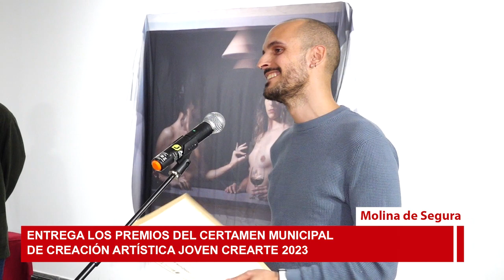El Ayuntamiento de Molina de Segura entrega los premios de las distintas modalidades del ‘CREARTE'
La Concejalía de Juventud del Ayuntamiento de Molina de Segura organiza el acto de entrega de premios a los ganadores del Certamen de Creación Artística Joven CREARTE 2023, en las modalidades de Música, Literatura, Cortos y Documentales, Fotografía y Artes Plásticas, en la Sala de Exposiciones El Jardín (en Calle Profesor Joaquín Abellán, nº 8). Asisten el alcalde de la localidad, José Ángel Alfonso, y el concejal de Juventud, Pablo García.

“Los trabajos premiados -señala el regidor, José Ángel Alfonso-, no solo reflejan las grandes habilidades artísticas de sus creadores, sino que también son una muestra clara de su pasión, su dedicación y su gran capacidad para comunicar ideas, sentimientos y visiones muy personales del mundo y la realidad. Son un ejemplo de la capacidad que posee el arte para conectar, inspirar y transformar”.

El edil de Juventud, Pablo García, ha expresado su “gratitud a todos y todas las participantes por su labor creativa en esta edición del CREARTE, certamen que pretende fomentar la promoción artística y cultural de la población juvenil, incentivando la divulgación del arte y la ampliación de cauces que favorezcan la proyección de jóvenes artistas de Molina de Segura en el ámbito profesional”.

La muestra colectiva de Artes Plásticas, compuesta por las obras participantes, se encuentra ubicada en la Sala de Exposiciones El Jardín, hasta el día 19 de diciembre, y puede visitarse de martes a sábados, en horario de 17.30 a 20.00 horas, a excepción de los jueves, cuyo horario de visita es de 10.00 a 13.00 horas.

Por su parte, la exposición de Fotografía se puede visitar en la Sala Municipal de Exposiciones La Cárcel en el siguiente horario: del 11 al 17 de diciembre, de lunes a viernes, de 17.00 a 20.30 horas; y, desde el 18 al 29 de diciembre, de 09.00 a 13.30 horas.

Primer premio: Ruto Neón.

Accésit: Magda Simar.

Accésit: Well.

Accésit: La voz del silencio.

En la modalidad de Literatura:

RELATO

Primer premio: Pan y cañizo, de Clara Ruiz López.

Segundo premio: Matar a un pez, de Ana María Alcaraz Vidal.

Premio local: Un pañuelo bordado con las iniciales de mi madre, de Leyre Ortiz García.

POESÍA

Primer premio: Los amantes, de Jesús Miguel Pacheco Pérez.

Segundo premio: Tu café de esta mañana, de José Miguel Alcaraz Olmos.

Premio local: La tristeza me inunda siempre al final del día, de Lucía María García Noriega.

En la modalidad de Cortos y Documentales los premiados han sido:

Primer premio: Ahora o nunca, de Pablo López Lara.

Segundo Premio: Es normal soñar con el canto de un perro, de Paula Périz Juan.

Premio local: Solo, de David López Rodríguez.

En la modalidad de Fotografía los premiados han sido:

Primer premio: Arena negra, de Gabriel Escobar Martín.

Segundo Premio: Congelación II, de Ezequiel Trigo Agüera.

Premio local: Mirada escondida, de Joaquín Ros Rivera.

Y en la modalidad de Artes Plásticas los premiados han sido:

Primer premio: Unboxing, de Belén Martínez Marco.

Accésit: Tribal, de Victoria de Arce Guerrero.

Accésit: Kanab (II), de Pablo Pérez García.

Premio local: Muerte, de Sofía Plantus.

Mención especial del jurado: La huertana, de Enrique García Espinosa.